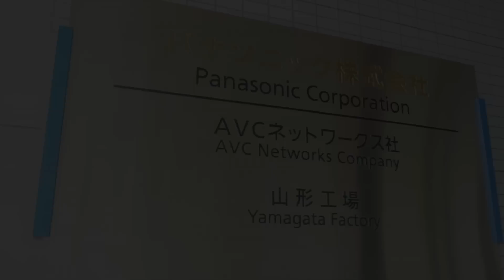Panasonic LUMIX Lens Technology "Great Lens Makes Great Cameras -Quality & Production"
Panasonic believes that photo quality depends mainly on the lens. The production system of Panasonic Yamagata Plant enables high quality lens mass production with the state-of-the-art technologies, the skills of master craftsmen, and stringent quality control with no compromising. Watch it and feel the spirit of LUMIX.